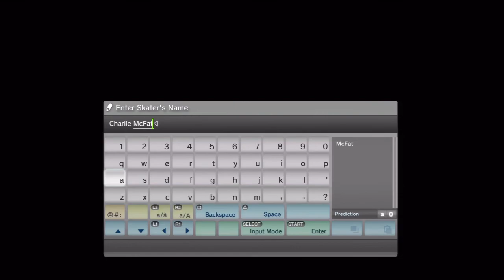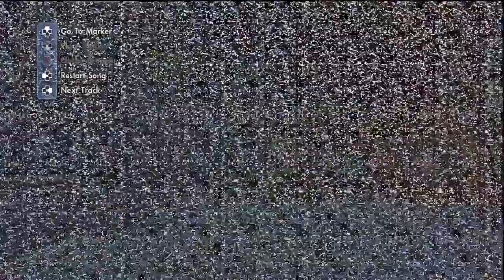Skate 3 Lets Play Ep 5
Uploaded this a bit late... but hope you enjoy it! Like if you want more episodes!